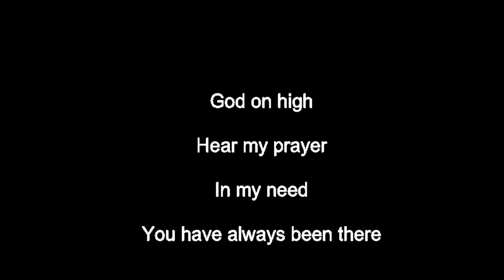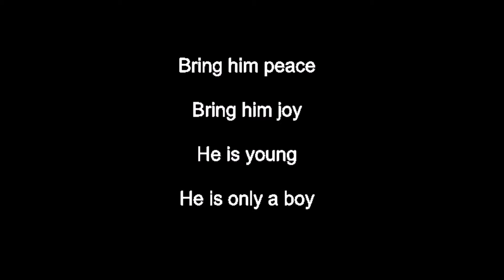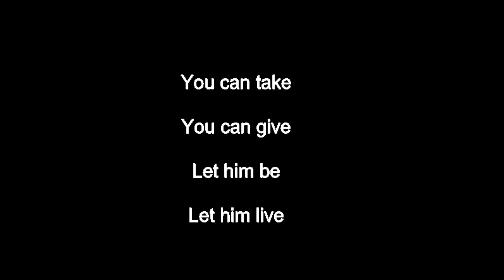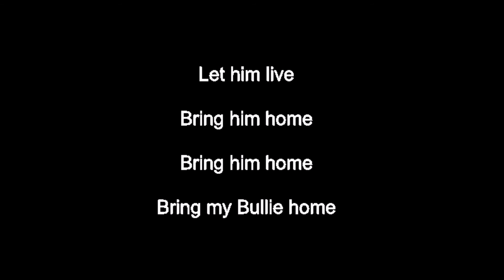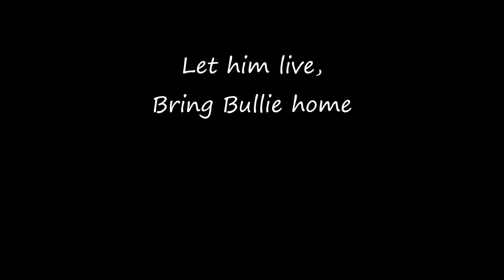Bring Bullie Home